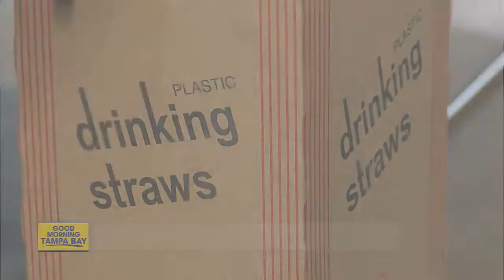St. Pete City Council votes to ban plastic straws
The St. Pete City Council has voted to ban plastic straws.